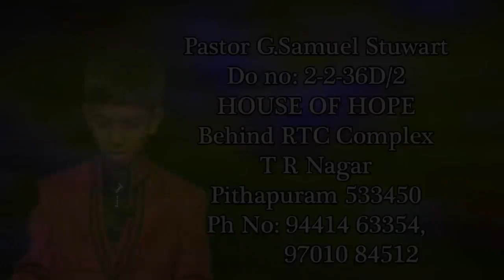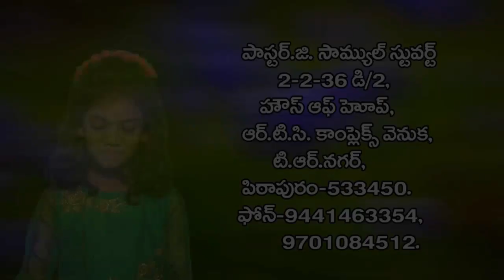FOR SUCCESS IN EXAMS